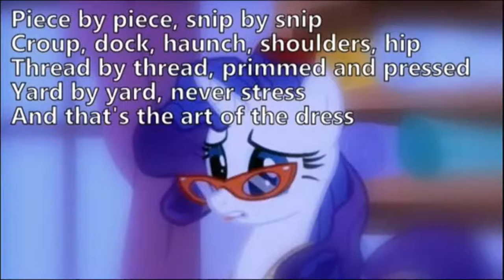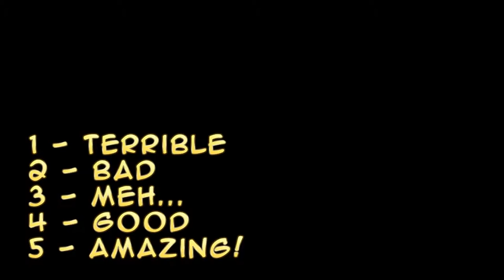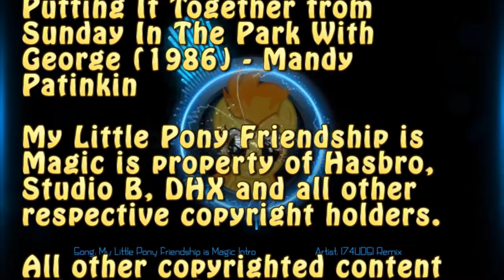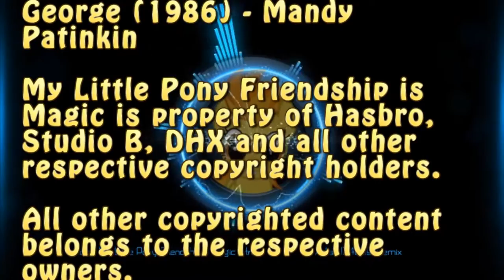Mattwo's Random Retrospectives - MLPFiM S1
Woops forgot to upload this before Part 2 of the pilot episode review.
(Because "over-reviews" doesn't have a good ring to it)
In attempt to put out some filler content I summarize my thoughts on Season 1 of My Little Pony Friendship is Magic, but not before putting together an arsenal of my own. Meanwhile, the villains gain a new ally...

Storywriter: In the end still took more time finishing this than I would have preferred...